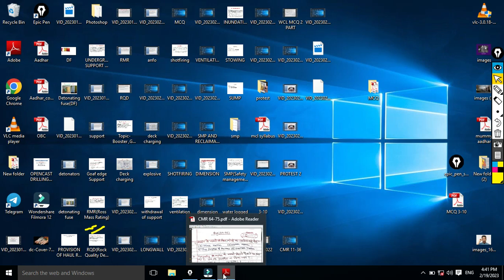CMR 2017 ALL MCQ QUESTION